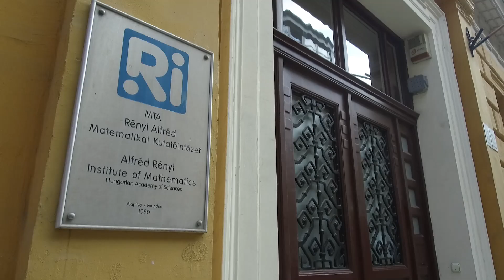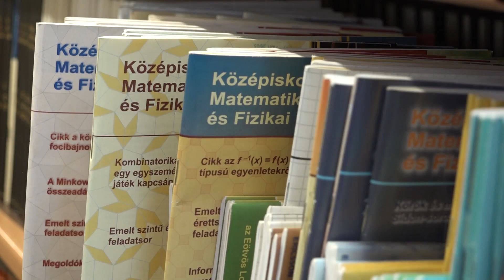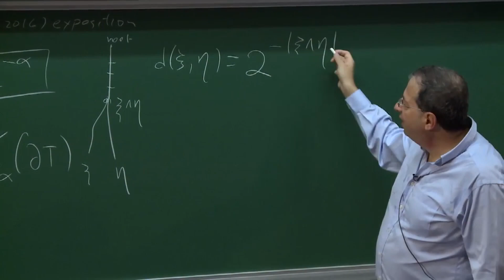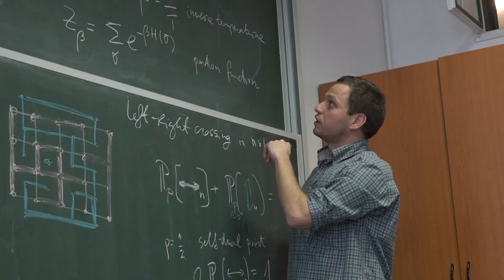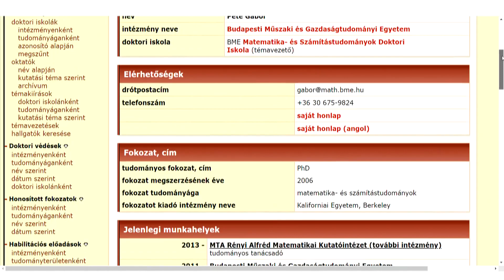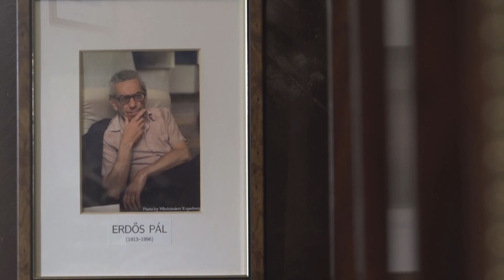Interjú Pete Gábor matematikussal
Pete Gábor, a Rényi Alfréd Matematikai Kutatóintézet Valószínűségszámítás és statisztika osztályának tudományos főmunkatársa több mint tízéves kutatásait itthon a Zajérzékenység kutatócsoportban folytatja.